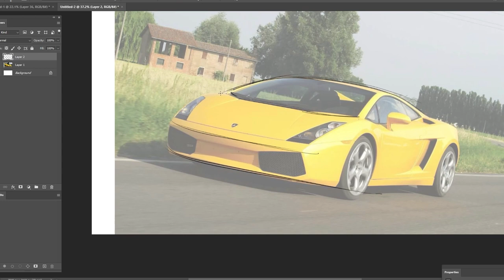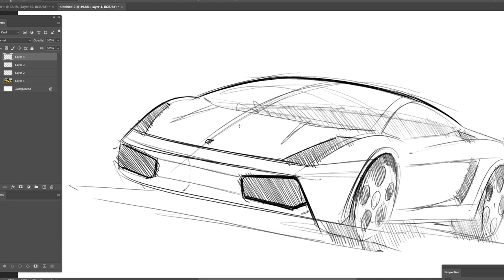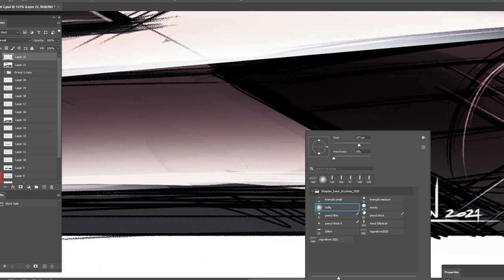STOP DRAWING EXISTING CARS! Here is why...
There is a big difference between drawing an existing car and sketching a new car design idea. You can do the first one for your own passion and as art, however to be a designer you need to always chase the new ideas!

If you want to learn car design;